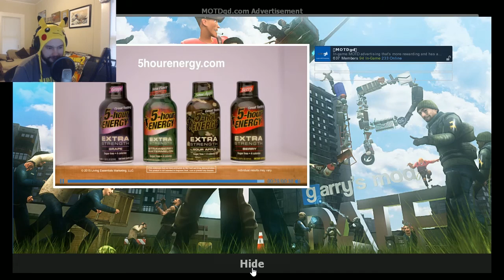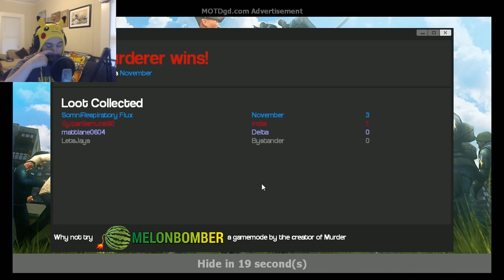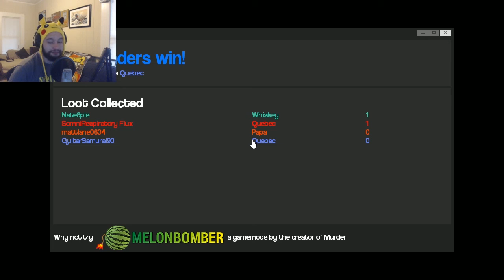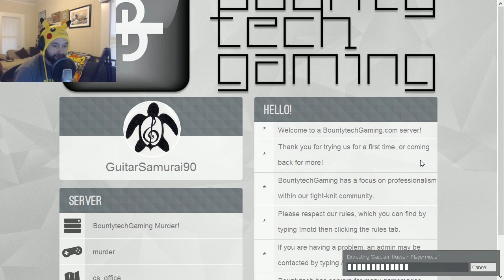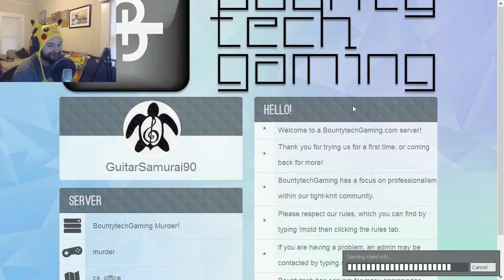Let's Play Murder - I DISAGREE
Stabby stabby stab stab. I really enjoy killing my friends way more than I should. Hopefully you guys enjoy it as well!

Tags

Let's Play, Murder, Gary's Mod, Stabby Stab, Gameplay, Playthrough, Comedy, Funny, JohnJohnsonLPs, JohnJohnsonLetsplays, LetsJays, Zronium, SomniRespitoryFlux, MattLaneLetsPlays